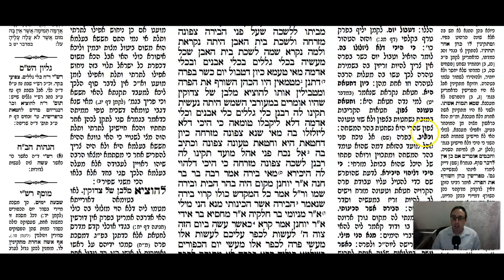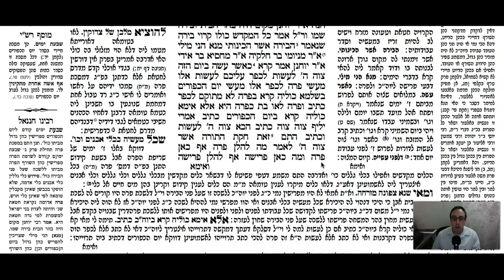Yoma Daf 2a Daf Yomi Gemara (Talmud) Meseches Yoma Mesechet Yoma Masechet Yoma Meseches Yuma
Gemara Talmud Yoma Daf 2a Screencast

To start from the beginning of Meseches Yoma